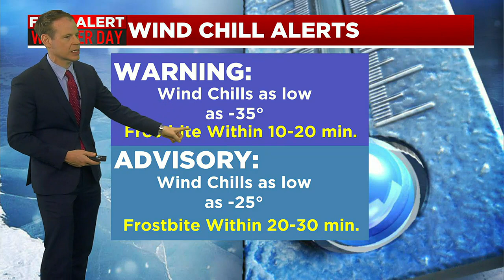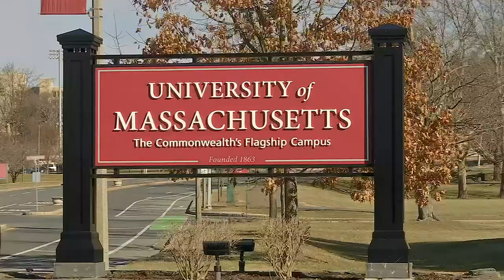Dan's Friday am Forecast